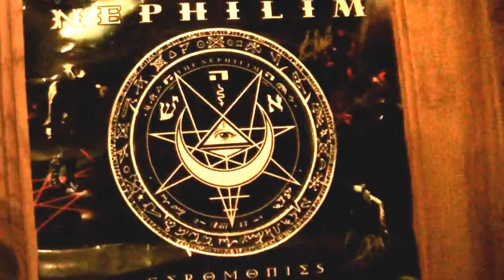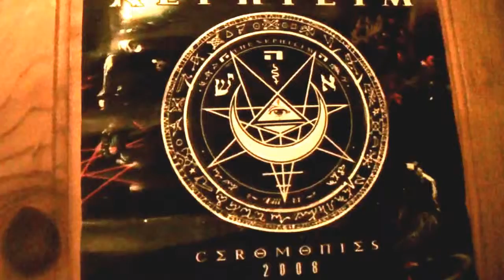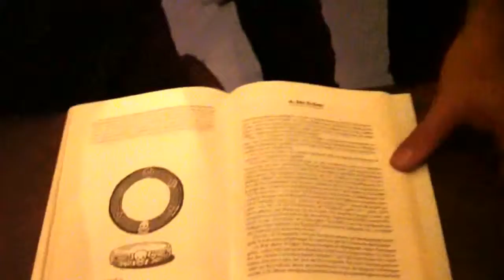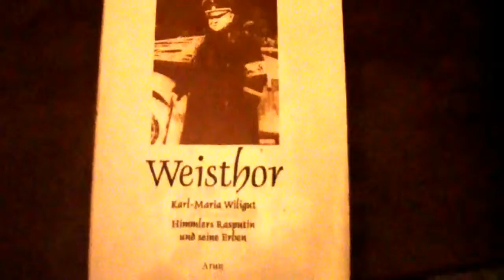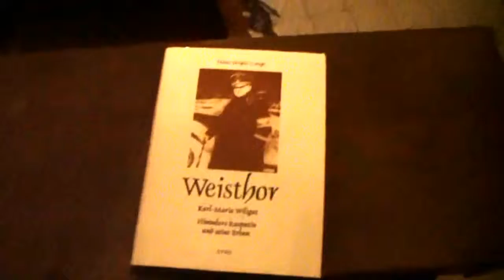La Nuit de Cthulhu Shamain à Montségur Nov 2011